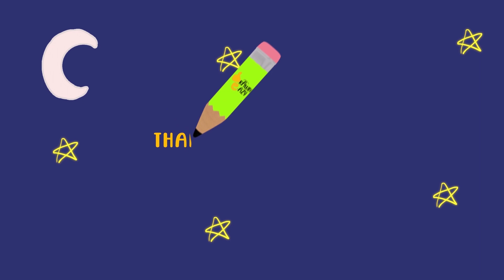How to Draw Persimmon | Easy Drawing Tutorial for Kids | Drawing Eazy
Welcome to Drawing Eazy, your go-to channel for easy and fun drawing tutorials for kids! In today's video, we're going to learn how to draw a cute persimmons using colored pencils !

Join us as we break down the drawing process into simple and manageable steps, perfect for budding artists of all ages. Whether you're a beginner or have some drawing experience, this tutorial is designed to be fun and educational. So, grab your paper, pencils or markers, and let's embark on this artistic adventure together!

Let's get started, and have a joy in drawing with us !